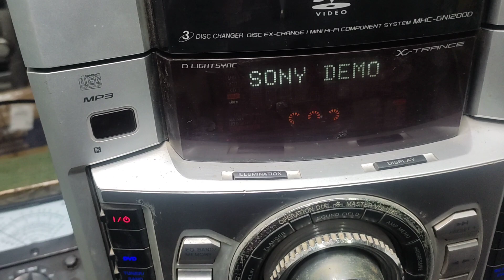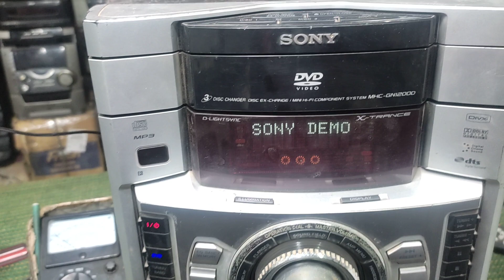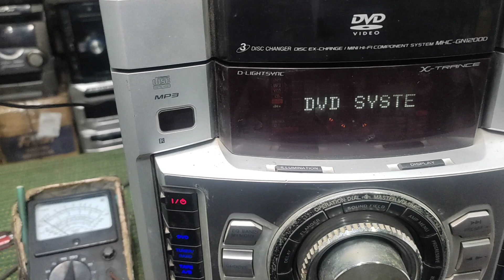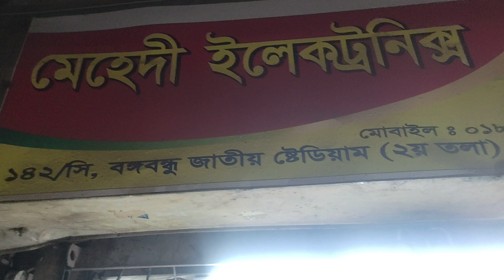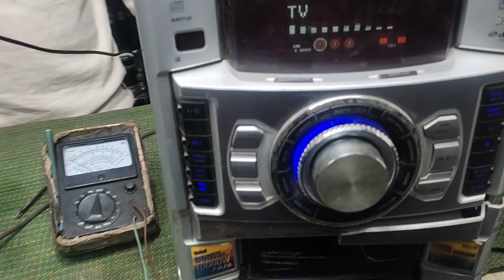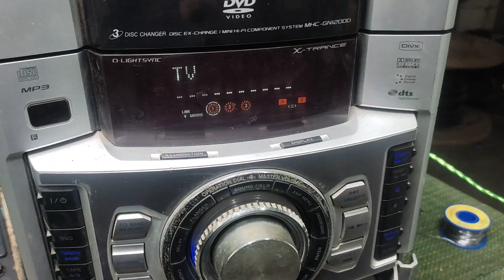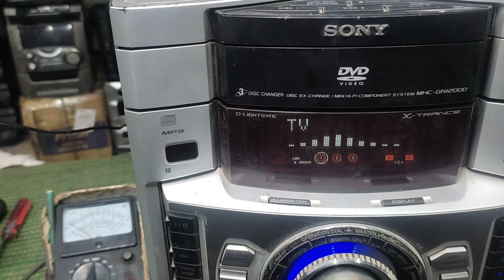৪বছর পর নিতে আসছে MHC - GN1200D আমরা যে কোন সাউন্ড সিস্টেম সার্ভিসিং করি লিটন 01619498806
SONY MHC- GN1200D আমরা যে কোন সাউন্ড সিস্টেম সার্ভিসিং করি লিটন 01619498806